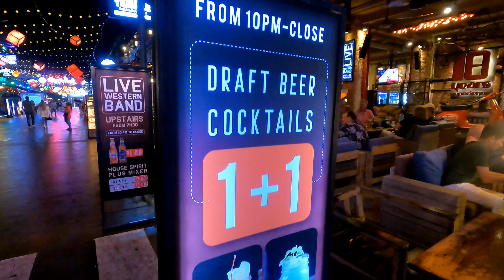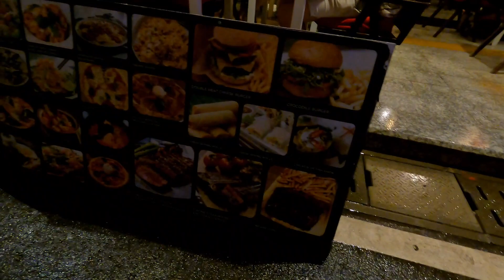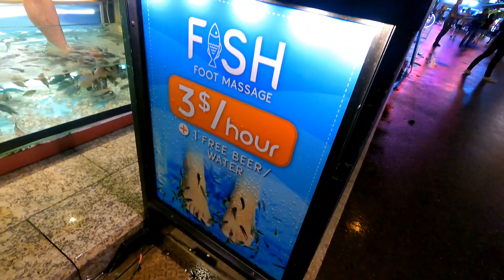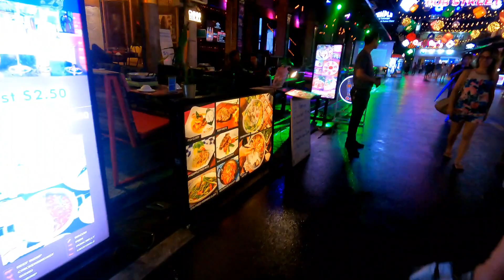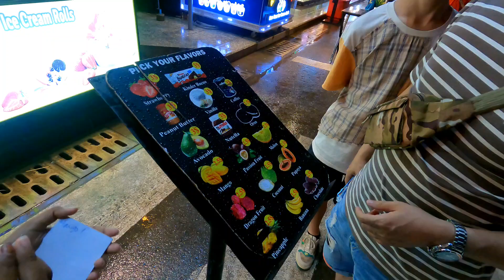Night Pub street in Cambodia | Location Seim Reap Angkor